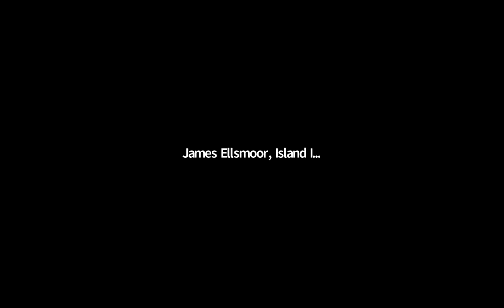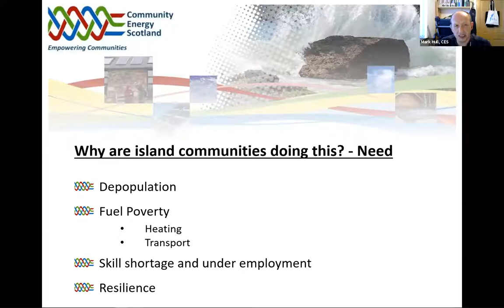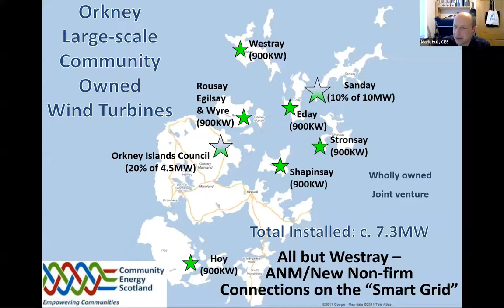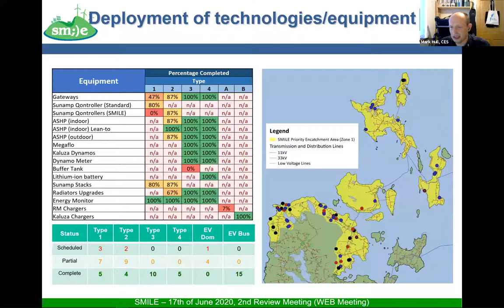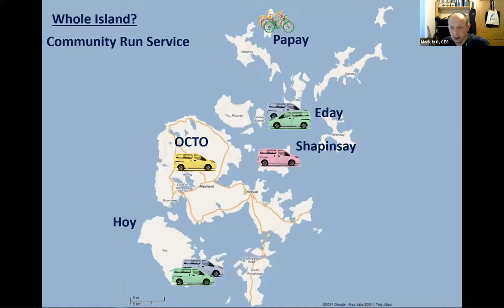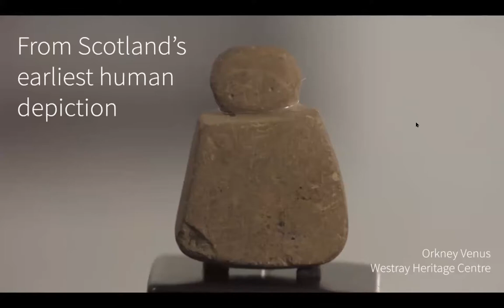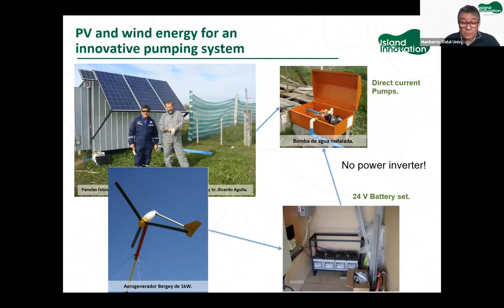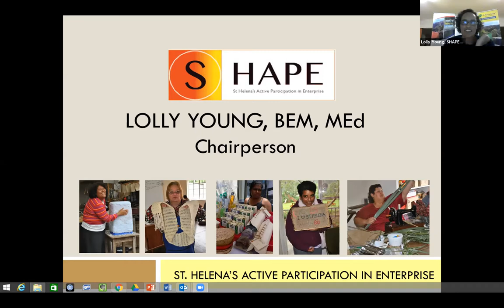Shining To The Future - Islands As Lighthouses Of Innovation [Virtual Island Summit 2020]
This session will provide an insight into various projects across the Orkney Islands, showcasing how the local communities are shaping energy developments to solve problems and shine a light on island futures globally. Project case studies will include:

– The development of community-owned turbines in island communities across Orkney, here highlighted by Stronsay and Shapinsay.

– The SMILE project, where the Rousay, Egilsay and Wyre and Eday communities are collaborating with Samsö and Madeira on tackling the problems of grid constraints by managing smart demand to both increase local generation and value to community energy and create modern affordable heating.

– The ReFLEX project and how it is now further developing intelligent local community approaches to energy use in order to deliver just and inclusive net-zero transition; here supporting electric community-owned and managed transport and mobility services, in Hoy and Eday.

• Orkney International Science Festival
• Orkney Renewable Energy Forum
• Community Energy Scotland

Moderator: Howie Firth, Director, Orkney International Science Festival

Speakers:

• James Ellsmoor, Founder & Director, Island Innovation
• Mark Hull, Head of Innovation, Community Energy Scotland
• Rebecca Ford, Director, Orkney Renewable Energy Forum (OREF)
• Adrian Bird, Turbine Manager, Shapinsay Renewables Ltd and Director of Shapinsay Development Trust
• Andrew Stennett, Managing Director, Eday Renewable Energy Ltd
• John Garson, Chairperson, Rousay Egilsay And Wyre Development Trust
• Brian Clegg, Technical Director, Hoy Energy Ltd
• Jan Jantzen, Engineer, Samso Energy Academy
• Laura French, Turbine Manager for REWIRED Ltd, and Director of Heat Smart Orkney Ltd
• Humberto Vidal, Associate Professor, Centre for Energy Resources, University of Magallanes
• Ebrahim Jadwet, Secretary, Nicobar Chamber of Commerce and Industries
• Lolly Young, Chair of Board of Directors, SHAPE St. Helena’s Active Participation in Enterprise